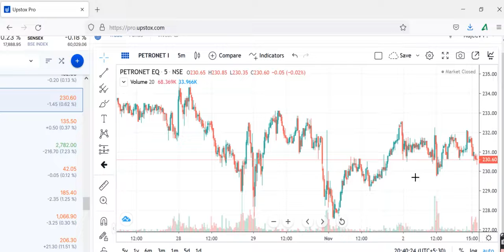PETRONET ;LNGPETRONET LNG SHARE PRICE TARGET, OVERSOLD STOCKS SCREENER